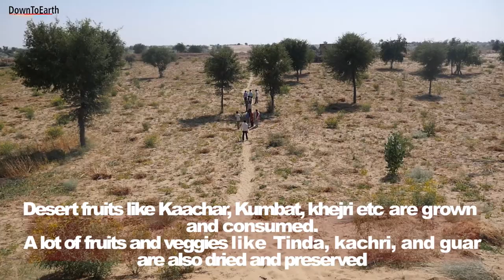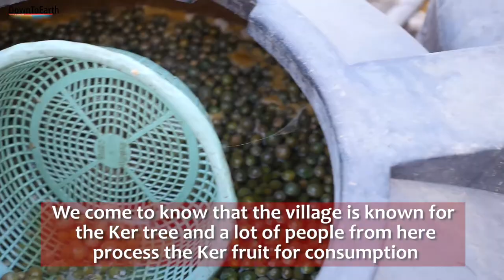Fruitful Journey: Food Safari in the Rajasthan Desert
DownToEarth travels to the desert state of Rajasthan, to find out about the traditional food habits of the people in one of the driest regions of our country. We discovered that so many things grow in the wild, and traditional knowledge of these will ensure that you have plenty to eat in the harsh desert environment. But is this traditional knowledge losing its ground slowly?